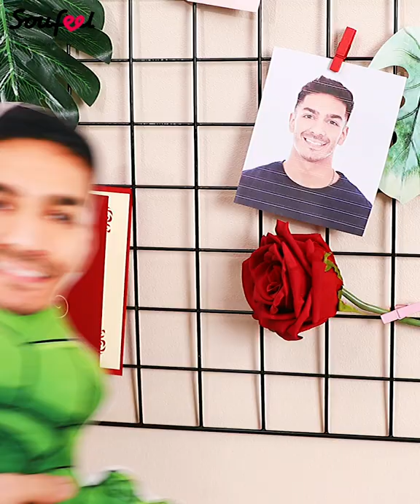Soufeel | Custom Minime Pillow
😂Show that special someone that you love them with this meaningful gift️💝